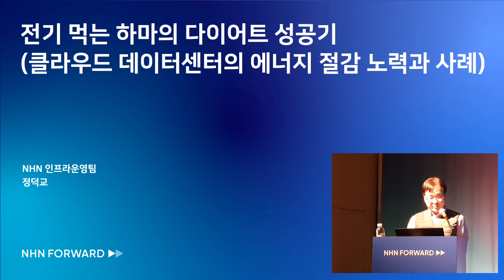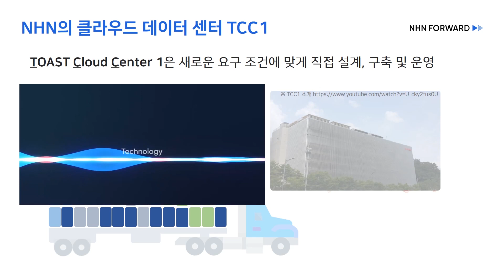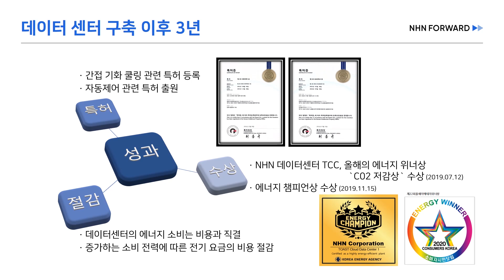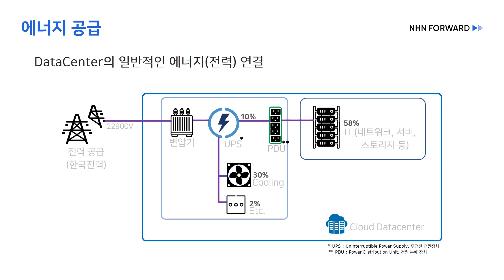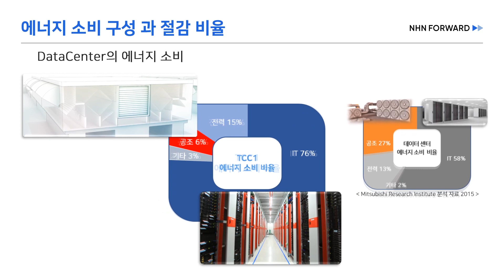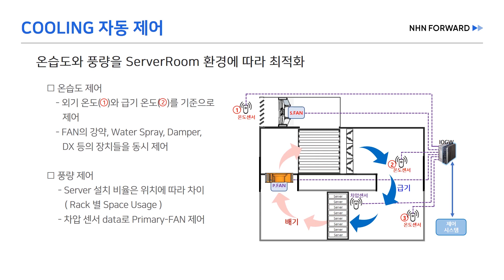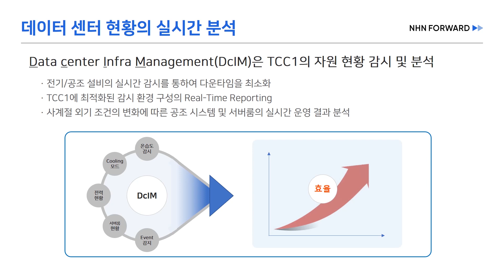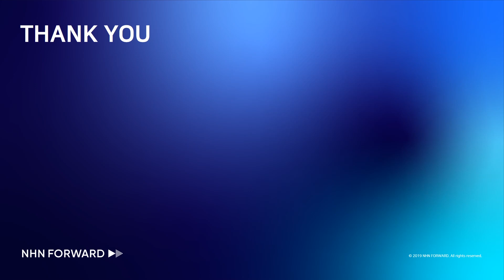[2019] 전기 먹는 하마의 다이어트 성공기 클라우드 데이터 센터의 에너지 절감 노력과 사례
데이터 센터는 IT 장비의 안정적인 운영을 효율적이고 경제적으로 수행하는 것이 비교 우위에 있을 수 있습니다. 그중에서 이 시간에 다루고자 하는 것은 에너지의 효율성입니다.
데이터 센터에서 사용되는 전기 에너지는 어디에서 얼마나 사용되며 효율적으로 절감할 수 있었던 사례를 소개하고 NHN의 노력과 그 결과를 이야기하려 합니다.

목차
1. 클라우드 데이터센터는 ?
2. 에너지의 사용과 절감 ?
3. 모든 것을 측정 분석(DcIM) – 1st Tech
4. 효율적인 Cooling & Control(Cooling System) – 2nd Tech
5. Hot & Cold 분리(Containment) – 3rd Tech

대상
데이터 센터의 이야기에 관심 있는 분 누구나